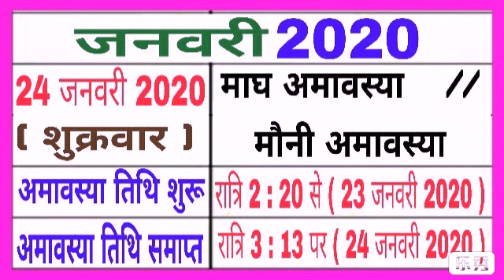जनवरी 2020 में एकादशी, पूर्णिमा, अमावस्या कब है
Bhavishya vakta